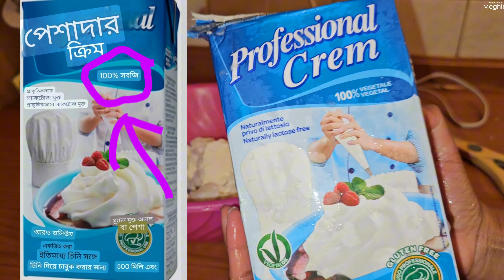ইতালিতে🇮🇹 আসার দুই বছর পরে কেক 🎂তৈরি করলাম.My Daily simple lifestyle in Italy.ইতালির পাতা ঝরার দিনে।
ইতালিতে🇮🇹 আসার দুই বছর পরে কেক 🎂তৈরি করলাম.My Daily simple lifestyle in Italy.
ইতালির পাতা ঝরার দিনে একটি পড়ন্ত বিকালে আমি আর বাবুর পাতা ঝরা দেখতে গেলাম। ইটালিতে কেকের জিনিসপত্র কি কি পাওয়া যায়। ইতালিতে কিভাবে কেক তৈরি করে। কিছু জিনিসপত্র কেকের তৈরি করার জন্য কি কি লাগে।। ইতালির প্রবাসী জীবন
ইতালির পাহাড়ি এলাকায়
ইতালির পাহাড়ি এলাকায় প্রচুর বৃষ্টি তাই প্রতিনিয়ত রংধনু দেখিতে পাই।
ইতালির ভ্লগ
বাংলাদেশি ইতালিয়ান ভ্লগার। ইতালি। ইটালি।
italian mountain village tour
italian mountain cloudy sky rainbow.
italian mountain village
Italy Venice vlog
italian vlog
Italy vlog
italian blog
Italy bd vlog
bd italian vlog